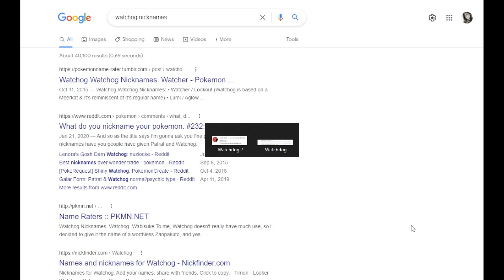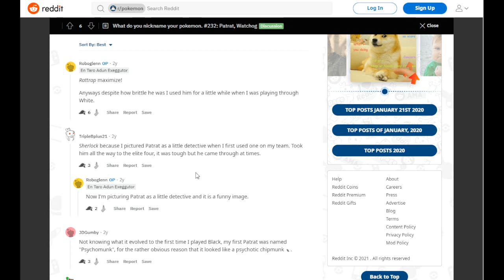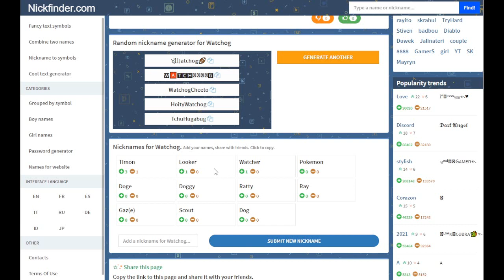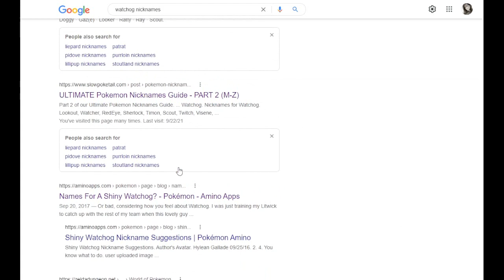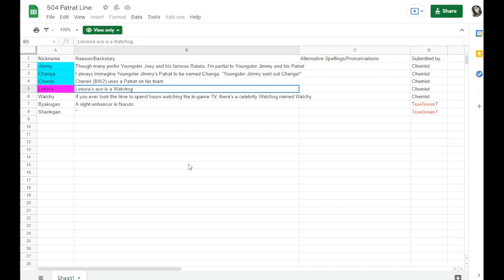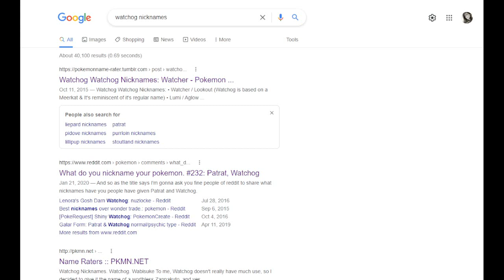Nicknames For Patrat/Watchog